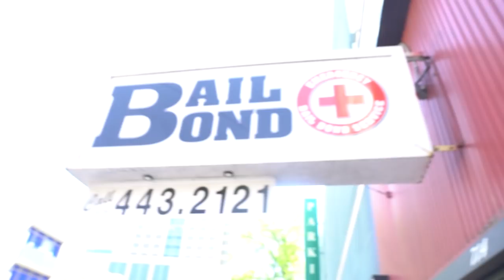THIS JORDAN HAS A BOOTY! SPOTTING FAKE SNEAKERS AT CONSIGNMENT SHOPS?!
So I went sneaker vlogging in Sac,Cali area and found this place with some heat! The sneaker shop was fire and the crew who worked there was also! But we found this Jordan shoe that was a little suspect!